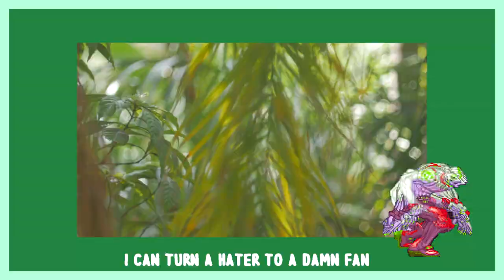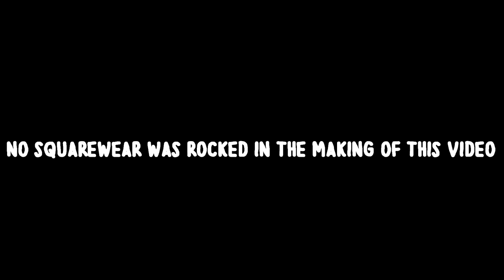Penny Loafer | Jamee Cornelia | Music Video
Prod by MiNGO BEATZ
I'm on Tidal SoundCloud Spotify Apple music all that as Jamee Cornelia
I'm @JameeCornelia everywhere
HMU if you dig it

Anywho, I also have project coming out May 26 2018 called  "I don't take this life shit seriously"